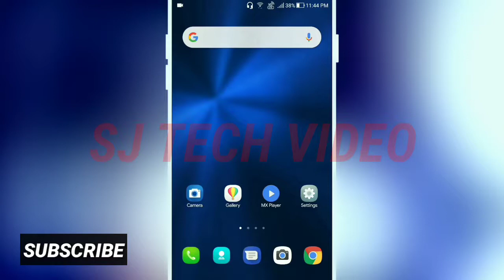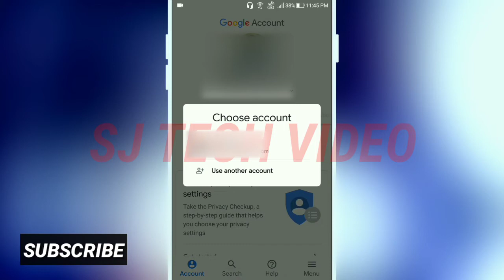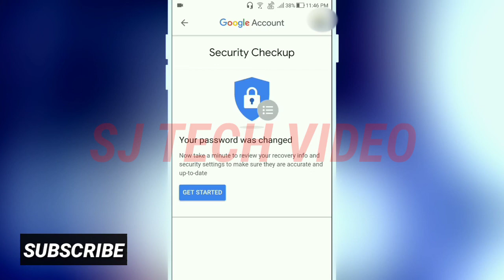how to change password of gmail | Gmailका_password_कैसे_change_करे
Gmail ka passwor kaise change kare apne phone se.

yadi gmail ka passwor aap bhul gaye h to passwor kaise badle apane mobile se...

CCC New course is channel per upload hone wala hai jitne bhi subscriber Hai Sab Se Vinamra nivedan Karenge ki video ko like channel subscribe kar share Karen Aane Wala Hai CCC ka new batch start hoga channel per Lockdown ki vajah se free mein Bina charge Ke Is channel per aap Sabko technical video Aise Milta Rahega to aapse Vinamra nivedan Karenge ki Channel ko subscribe kare video like Jarur Kar Diya kariye

how to remove password Gmail ID,
Gmail ID ka password Kaise remove Karen,
Gmail ID ka password Kaise change Karen in Hindi,
Gmail ID ka password Kaise change Kare apne mobile se,
how to create Gmail ID,
how to create Gmail ID in in Hindi,
how to create Gmail ID in phone